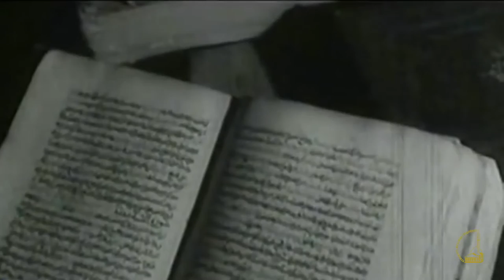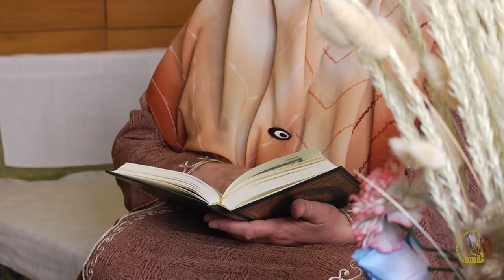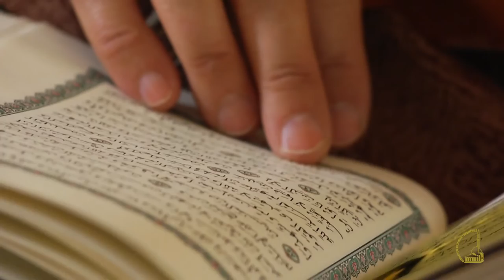RAMAZANI TE SHQIPTARËT - REPORTAZH (HD)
Idea dhe realizimi: Komuniteti Mysliman i Shqiperise
Prodhimi Televiziv: Creative Production